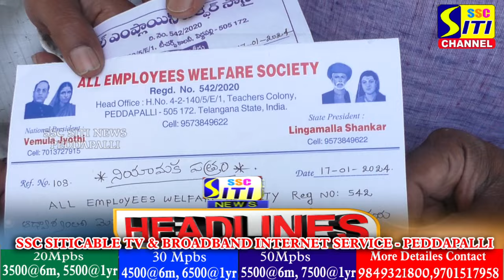SITINEWS HEADLINES II 17-01-2024